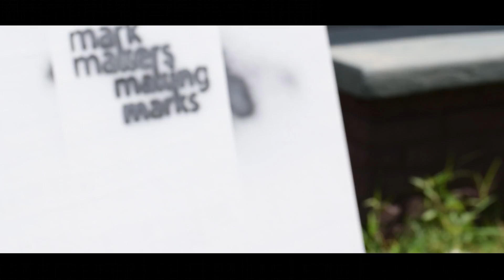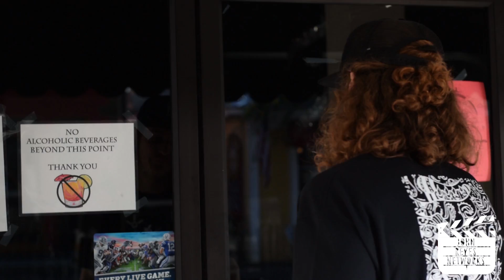Producer's Reel 2016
John Reyes Networks producer's reel for 2016!

2017 will be a game changer.